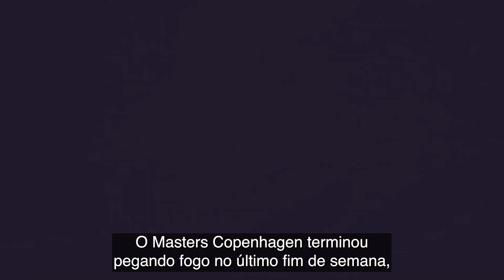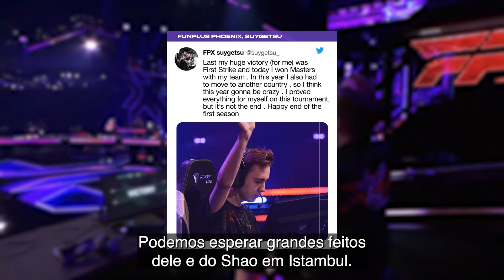Os 4 melhores pros que ARRASARAM no Masters Copenhagen | O QUE VEM POR AÍ | 01/08/22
Esses profissionais do VCT agitaram os fãs no Masters Copenhagen! Neste episódio de O QUE VEM POR AÍ, temos quatro profissionais que poderão abalar as estruturas do VALORANT Champions em Istambul!

Saiba mais sobre Shao, suygetsu, Jinggg e Derke no episódio desta semana de O QUE VEM POR AÍ.

Acompanhe nossos canais para ficar por dentro de todas as notícias e das melhores jogadas do VALORANT Champions Tour: